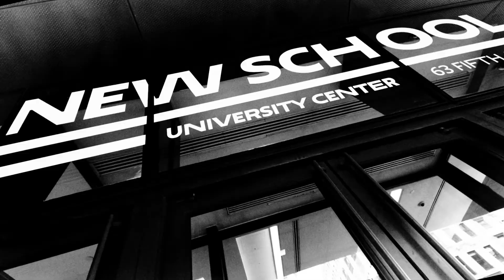What Thrives at 5th Ave and 13th?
What Thrives at 5th Ave and 13th? The New School in New York City.